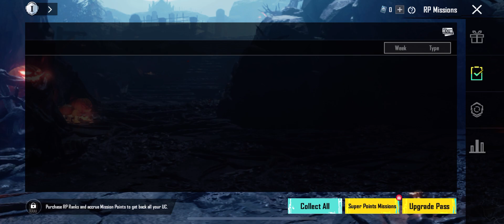New update bgminen